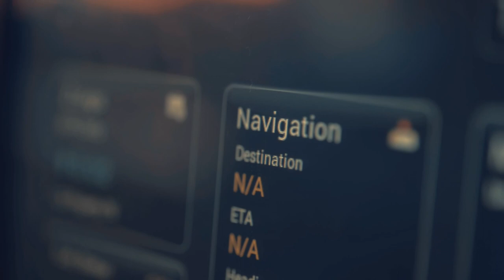Knight Transportation: Old School Truckers | Trucker Alicia Creek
Knight transportation professional driver trucker Alicia Creek is a  Multi-million mile truck driving trucker out of the Phoenix, AZ service center.

Automatic trucks, Elogs, rules and regulations, trucking sure has changed over the years.  Alicia Creek Shares her story of trucking over three decades of change in the trucking industry. Can a Old School trucker keep up with the evolution of technology in trucking?